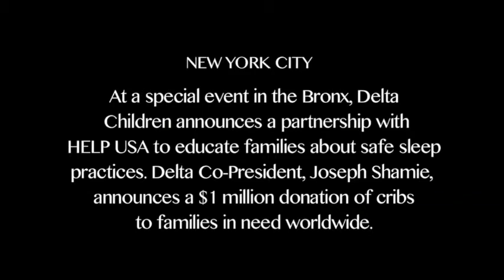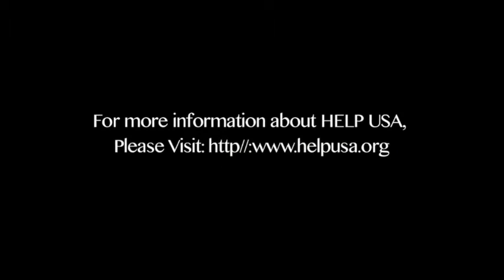Delta Children Donates 300 Cribs to H.E.L.P. USA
At an event in the Bronx, Delta Children announced a partnership with H.E.L.P. USA to educate families on safe sleep. As part of Delta Children’s Safe Sleep Campaign to donate $1 million dollars worth of cribs to families in need, Delta Children delivered 300 cribs and play pens for H.E.L.P USA’s shelter families.

(2013)